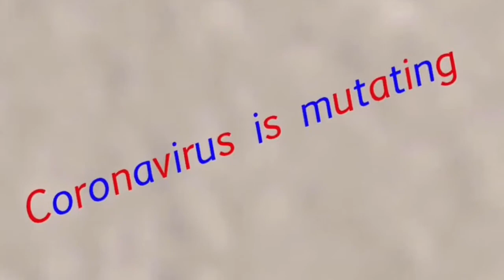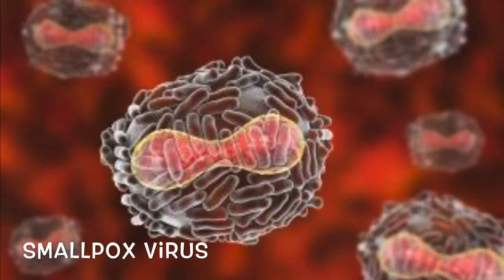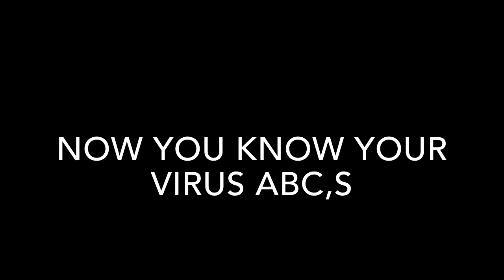The Virus Alphabet | Viruses From A-Z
This is my virus alphabet.